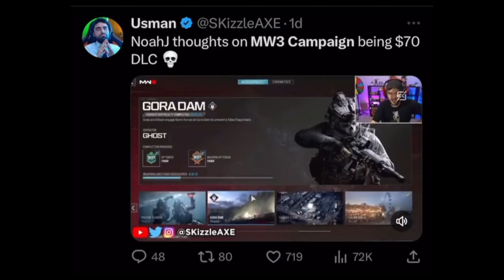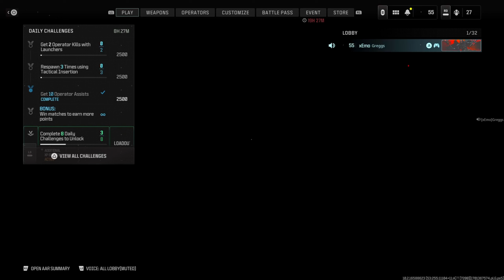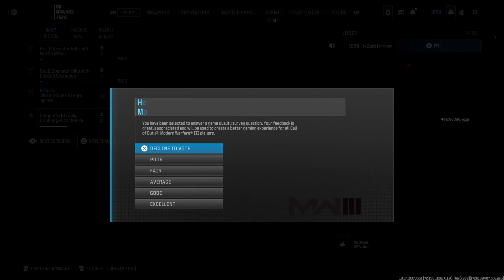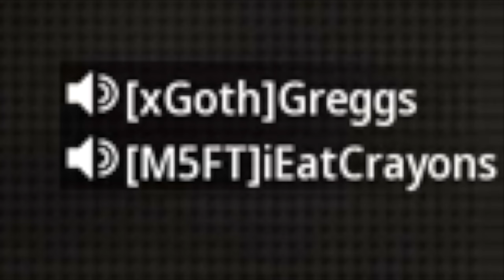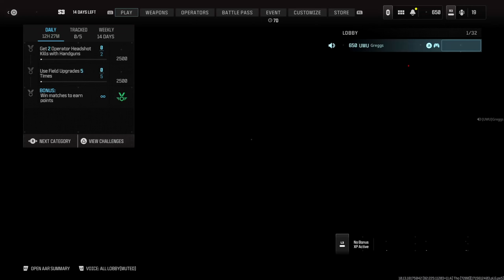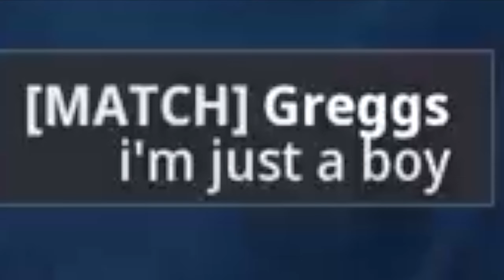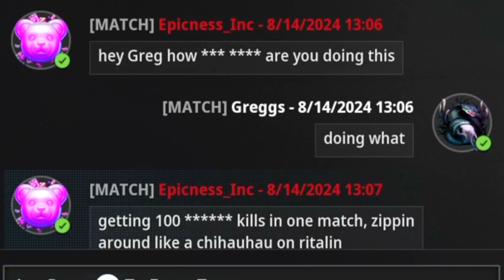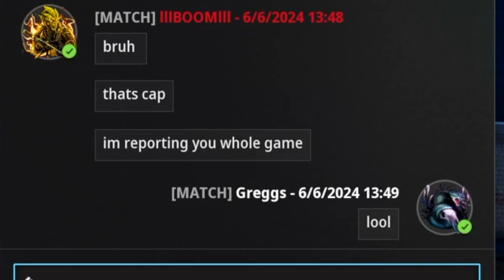20 Minutes of TOXIC & FUNNY Game Chat REACTIONS in MW3 (Funny Moments)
My final MW3 video for the time being. All of the funny and toxic rage reactions I got while shotgunning in MW3 lol. As always people get very mad at me. I also got some compliments but the video was already 20 minutes and I don't wanna make super long videos. Thank you for all the support this year despite my shotguns being complete trash and the studio ignoring pleas for buffs. Very frustrating year. I'm ready to entire my variety era and explore more games that I've found interesting but didn't play cause of CoD grind. I'll be playing them on my Twitch but might upload some of them here.

20 Minutes of TOXIC & FUNNY Game Chat REACTIONS in MW3 (Funny Moments) | Greggs

Call of Duty: Modern Warfare III is a first-person shooter video game developed by Sledgehammer Games and published by Activision. It is the twentieth game in the Call of Duty series, and third entry in the rebooted Modern Warfare sub-series, serving as the direct sequel to 2022's Modern Warfare II.

You can say I have "no skill" but this whole franchise takes no skill. It's just casual fun lol